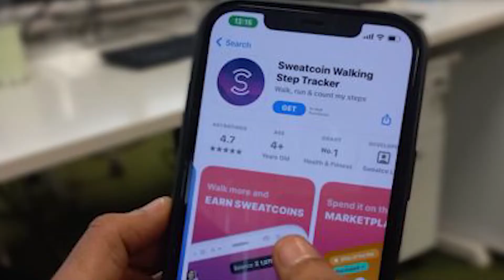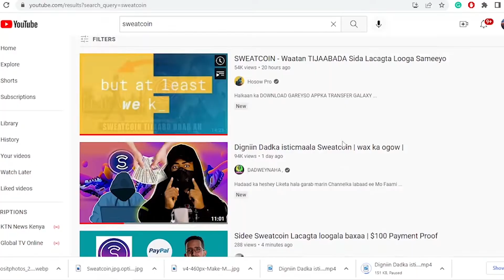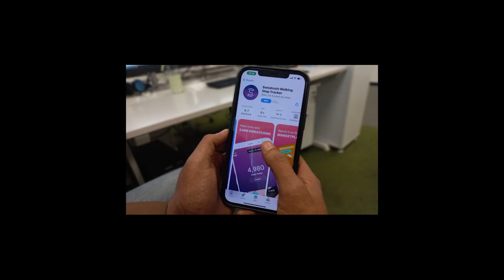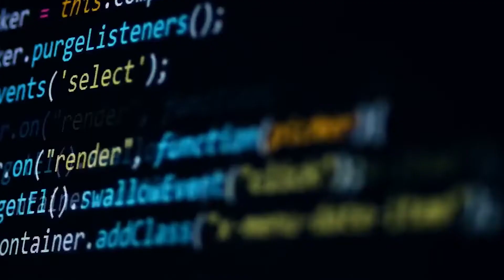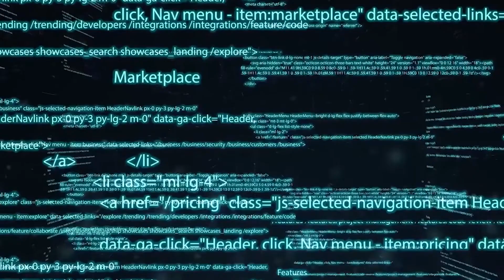SweatCoin Lacag miyaa lagasameya? Xaqiiqda hada ogow | Gamadid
Application ka sweatcoin lacag miya lagasameya mise wa been, xaqiiqda muqalkan ayad ka ogan kartaa